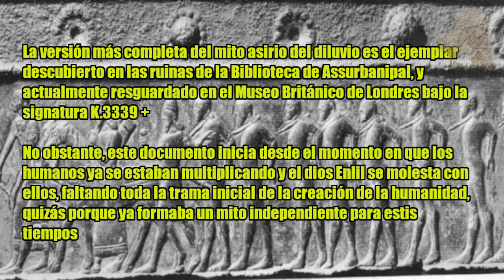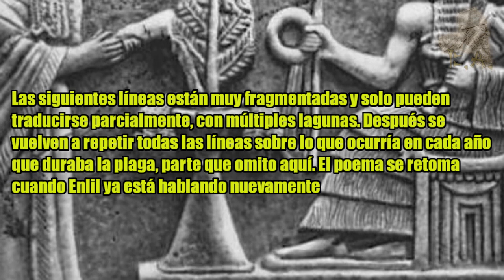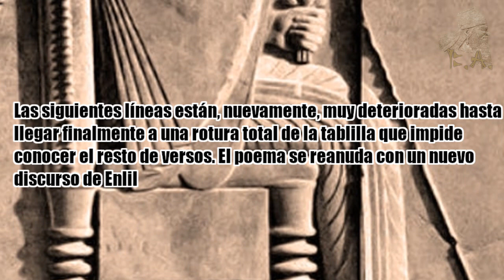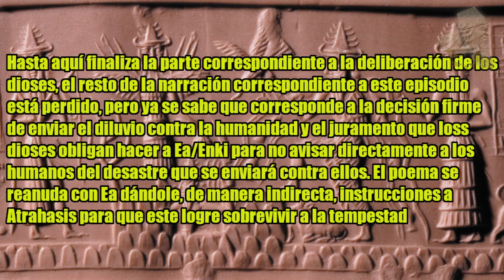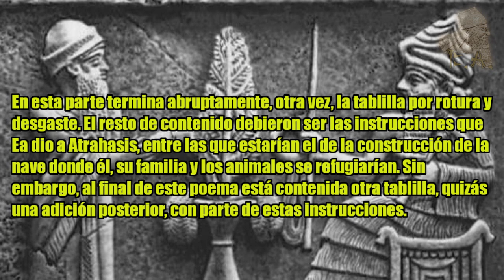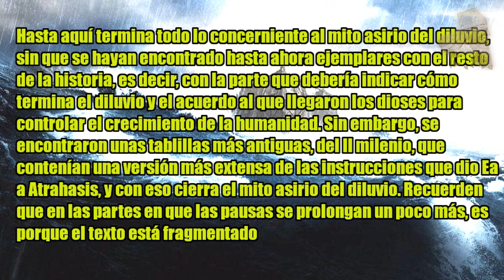El mito asirio de Atrahasis: La última gran adaptación del mito diluviano mesopotámico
Saludos, historiautas, y sean bienvenidos una vez más a esta, su biblioteca. En las últimas semanas hemos estado viendo las diversas versiones del mito diluviano mesopotámico. Ya conocimos la historia sumeria de Ziusudra, y después el poema del acadio Atrahasis, con el plus de que este último contaba también con el mito de la creación de la humanidad. Ahora, en esta ocasión, toca conocer la versión asiria de este mito, siendo ésta la más reciente, plasmada por escrito aproximadamente en el siglo VII AEC, siglo de gran apogeo para el pueblo asirio. Esta historia es prácticamente la misma historia de Atrahasis; el héroe principal, de hecho, no cambia su nombre. Sin embargo, es importante conocerlo para poder percatarnos de cómo un mismo mito va cambiando al pasar a otro pueblo, y con el transcurso mismo del tiempo, pues las necesidades y concepciones de una sociedad no son estáticas ni permanentes, sino que cambian conforme pasan las generaciones. Entonces, historiautas, acompáñenme en este viaje a tiempos míticos que ya hemos visitado antes, pero usando unos lentes distintos, para así ver con nuestros propios ojos…y escuchar con nuestros oídos, cómo una misma historia puede retomarse, reinterpretarse, transformarse, reescribirse e incluso cercenarse por los cambios mismos en las sociedades que los transmiten.

*Todas las imágenes utilizadas en el presente trabajo son propiedad de sus respectivos dueños y sólo son utilizadas como recurso ilustrativo.